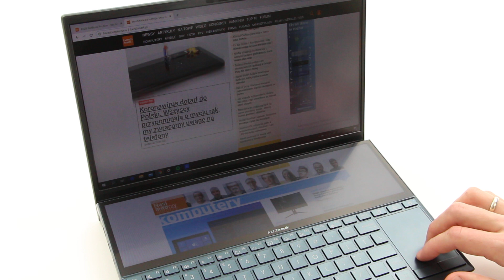ZenBook Duo UX481 - dwa ekrany